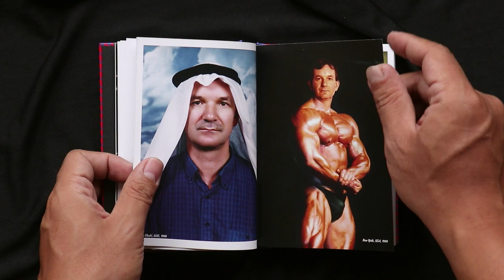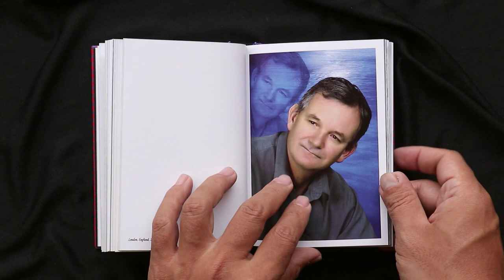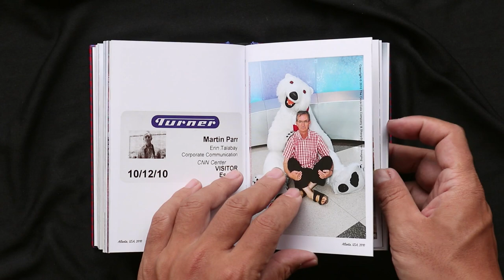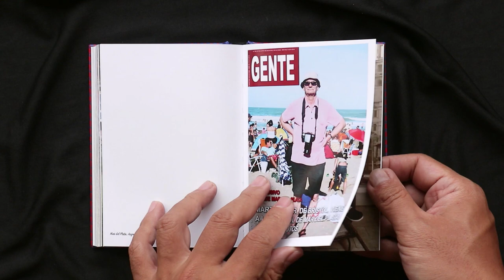Autoportrait by Martin Parr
This is a fully revised and updated edition of Martin Parr’s highly successful book Autoportrait which was first published in 2000. Redesigned, it features a playable ‘labyrinth’ puzzle on the front cover and includes a large number of new images taken since its first publication. The book shows the remarkable shift from analogue to digital photography that has taken place over the period.

For the last thirty years, when Martin Parr has travelled on assignment throughout the world he has had his portrait taken – whether by a local studio photographer, a street photographer, or in a photo booth. The result is a true celebration of portrait taking – ranging from elaborate studio sets reminiscent of the heyday of the Victorian studio photographer, through to digitally manipulated images of Parr as Mr Universe, or images horrendously re-touched by a studio in their attempts to flatter him. Presented in chronological order, the photos follow Parr as he ages gently on his travels across continents. As with all Parr’s projects the book is not only hilarious but also comments on a world beyond the frame – not only in the apparent cultural differences between countries but also in its broader social and political references. It also reflects on identity and self, questioning the whole notion of the photographic portrait.